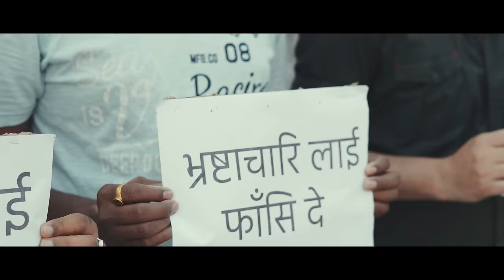“FUNDA” - SHABDAJAAL x Birendra Keshari(@MadhesiBeats ) | Official Music Video | 2023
Funda is a 2nd Track From the Album "The Shabdajaal Show". To buy/Pre-order the album go through this link:-

Music Producer-
Birendra Keshari(Madheshi Beats)

Shots by-
Samrat Chauhan(Samrat Chauhan Films)

Video Edit and colour:- YATRA FILMS